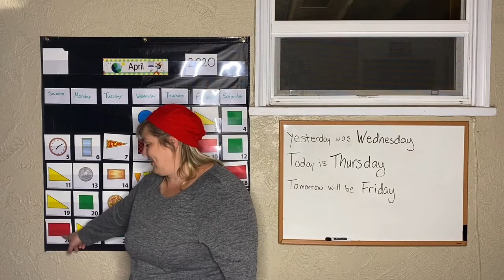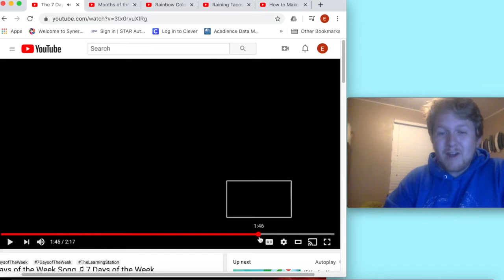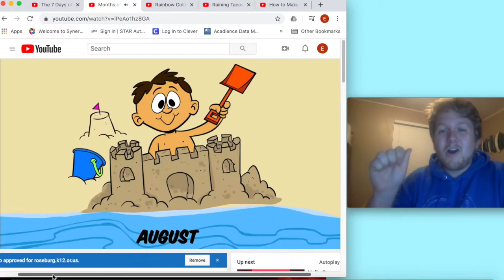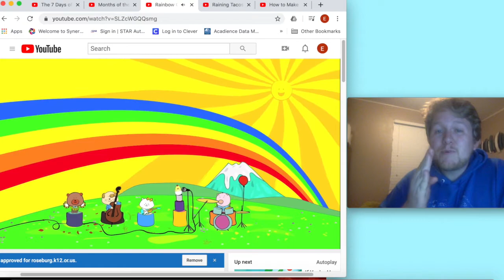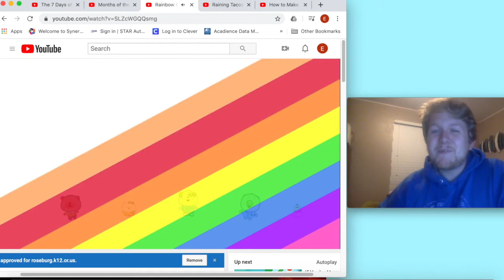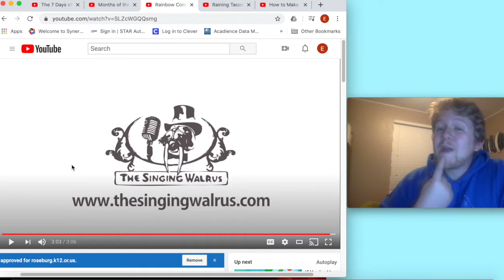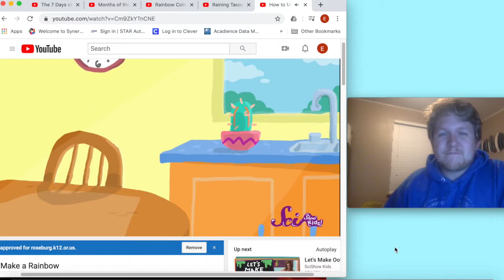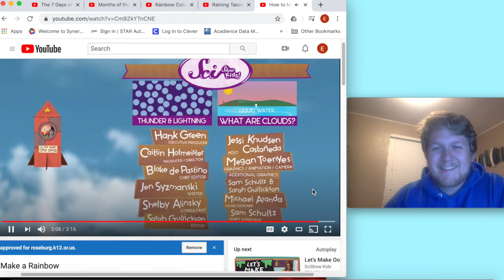Calendar Time! April 30th, 2020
Links to the ORIGINAL CONTENT/SONGS!

We DO NOT claim any of these songs, we just use them in the classroom. Now that schools are closed, we want to provide some of the same routines and scheduled tasks to help students gain some normalcy during Distance Learning.